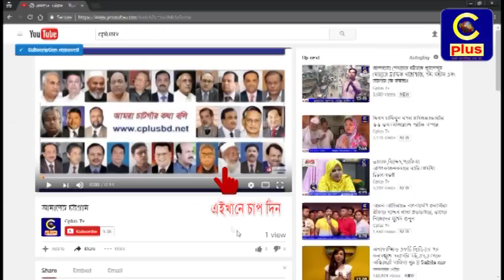বহদ্দারহাট থেকে কাপ্তাই রাস্তার মাথা, এ যেন যুদ্ধবিধ্বস্ত সড়ক-প্রতিবাদে উত্তাল নগরবাসী